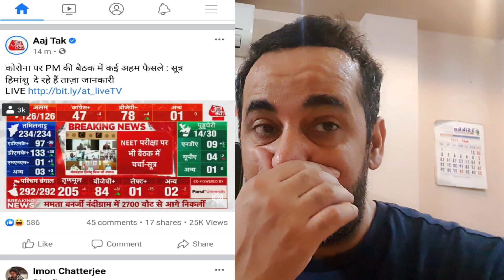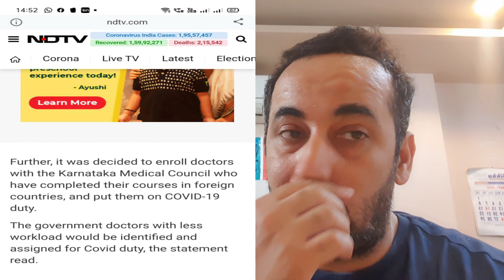FMGE Students in Abroad Got Big Relief | Breaking News For MBBS Students In Abroad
The Service Doctors and Post-Graduates Association (SDPGA) has appealed to the State government to post medical graduates, who have studied abroad, on duty in government and private medical college hospitals.

The association, in a letter to Health Secretary J. Radhakrishnan, suggested that doctors who had cleared the Foreign Medical Graduates Examination be considered for postings as CRRIs (compulsory rotational residential interns). There are currently 600 such graduates awaiting CRRI internship postings in the State, it said.

In the past, such graduates were posted in district-level institutions approved by the Medical Council of India. These included hospitals in Cuddalore, Erode, Kancheepuram, the Neiveli Lignite Corporation general hospital and private medical colleges.

“In the present COVID scenario, with requirements for increased number of health workforce, it could be of immense help if they are posted in concerned government hospitals, medical colleges,” the letter, signed by association president P. Saminathan, said

With four lakh active COVID-19 cases in Karnataka, the State government on Saturday drew a detailed action plan to combat the pandemic.
The action plan includes roping in final year medical and nursing students.

The government decided to use the students in the final year of Nursing, Pharmacy, Physiotherapy, Ayush doctors, dentists and hospital management for COVID-19 duty.

The decision was taken at a meeting chaired by Chief Minister B S Yediyurappa with the head of top private medical hospitals.

Later, the Chief Minister posted a series of tweets on his Twitter handle.

"Held detailed discussion with management of private hospitals to expand availability of beds and optimise the existing resources. Oxygen beds will be set up at stepdown hospitals using portable oxygen concentrators and centralised oxygen beds will be converted into ICU beds," Mr Yediyurappa tweeted.

His office issued a statement detailing the measures taken by the government.

"To overcome the shortage of 'medical human resource', the government has decided to rope in final year medical and nursing students for the Covid duty and give them grace marks. Their final year exam will be postponed and they will be given incentives," a statement read.

Further, it was decided to enroll doctors with the Karnataka Medical Council who have completed their courses in foreign countries, and put them on COVID-19 duty.

The government doctors with less workload would be identified and assigned for Covid duty, the statement read.

It has also been decided to convert hotels as step-down hospitals with oxygenated beds and convert the existing oxygenated beds into ICU beds.

Converting medical college hostels into oxygenated beds and giving financial aid to the private medical colleges to set up oxygen generation plants were part of the action plan.

Patients would be triaged to minimise the number of patients in the hospitals and those who are asymptomatic would be asked to isolate at home where they would be given telemedicine.

As Prime Minister Narendra Modi had advised to the Chief Ministers in his recent video conference, there would be an audit of oxygen and Remdesivir injection to prevent their misuse.

The government also decided to gear up for the third wave of COVID-19 by forming a panel of experts and speed up the vaccination drive.

PromotedListen to the latest songs, only on JioSaavn.com

"An expert group will be constituted to advise the government on prevention and mitigation of possible third and future waves of infection. The pandemic is an unprecedented challenge to humanity and we have to defeat it together with confidence, compassion and collaboration," Mr Yediyurappa tweeted.